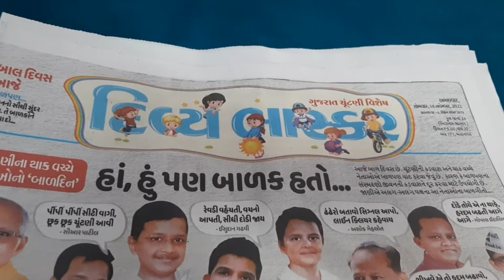Pani puri ni puri nu new version - પાણી પૂરીની પૂરી વધે તો શું કરવું ? | Gujarati vlog